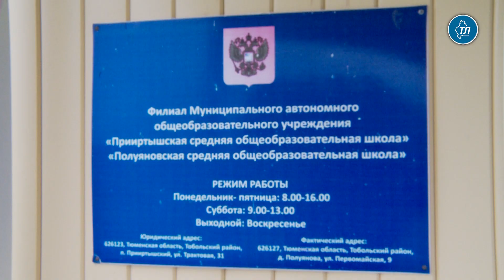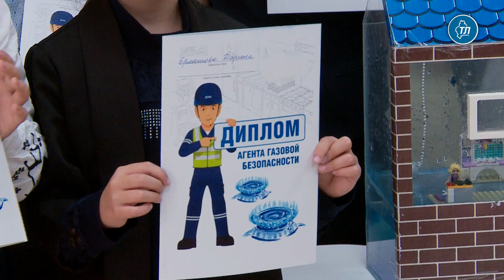В деревне Полуянова Тобольского района подключили к газу первый дом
Первый дом подключили к построенным газовым сетям в д. Полуянова Тобольского района. В рамках догазификации здесь проложили почти 7 км газовых сетей и 129 подводов к домам.
Догазификация охватила 86 населенных пунктов в Тюменской области, рассказал директор департамента ЖКХ Тюменской области Семен Тегенцев. Он также напомнил, что в регионе поддержку по подключению к газоснабжению могут получить 48 льготных категорий граждан. Это и ветераны труда, многодетные семьи и семьи участников специальной военной операции, а также другие категории. Субсидию в размере 130 тыс. рублей можно потратить на строительство подводящих сетей и приобретение внутридомового газового оборудования.

«В прошлом году такой поддержкой воспользовались 1200 домовладельцев, а в текущем - около двух тысяч заявителей. Чтобы воспользоваться поддержкой, нужно обратиться в местную администрацию и заранее подать заявку на технологическое присоединение», - подчеркнул Семён Тегенцев.

Хозяйка первого дома, в который пришел газ – Наталья Печеркина, ветеран труда. Женщина несколько десятилетий трудилась в колхозе «Победа» в Тобольском районе. Теперь ее дом оснащен современным газовым оборудованием, региональная субсидия покрыла практически все затраты на газификацию.
«Это долгожданное событие. Когда запустили программу догазификации Полуяновского сельского поселения, я и глава администрации побывали на встрече с губернатором Тюменской области Александром Моором. Были вопросы о льготах и о подключении. После к нам приехала подрядная организация и все смонтировала. Раньше мы использовали электроотопление. Было дороговато», - сказала домовладельца.

Газовики провели для Натальи Печеркиной обязательный инструктаж по безопасному использованию газа, напомнили, что техническое обслуживание газового оборудования должно проходить ежегодно.

Региональный директор ООО «Газпром межрегионгаз Север» Борис Хачатуров рассказал, что в Тобольском районе с 2019 года газифицировали семь населенных пунктов. В планах газификация ещё 13 деревень.

«Деревня Полуянова газифицируется впервые. Мы также сможем подключить к газу ФАП, школу, администрацию сельского поселения и другие социальные объекты», - рассказал Борис Хачатуров.

Для прокладки газопроводов используют метод горизонтально-наклонного бурения. Это ускоряет прокладку труб и не нарушает благоустройство. Таким способом в деревню проложили 7 км газовых сетей.

Кроме того, специалисты компании «Газпром межрегионгаз Север» рассказали ученикам полуяновской школы о безопасном использовании газового оборудования. Также школьники отработали порядок действий при утечке газа. Среди главных правил, как действовать при обнаружении запаха газа - перекрыть газовый кран, открыть окно для проветривания, покинуть помещение и вызвать газовую службу по телефону 04, с мобильного 040 - ребята составили плакат. Каждому в завершении вручили диплом газового агента.